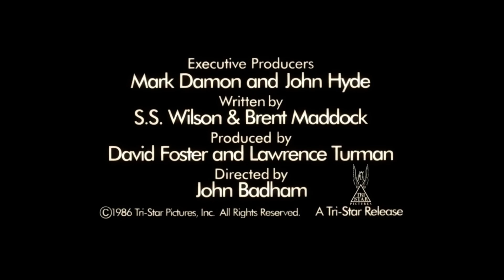Short Circuit Trailer (1986)